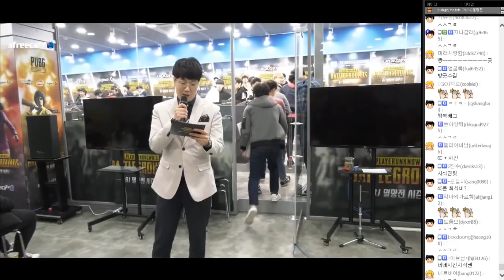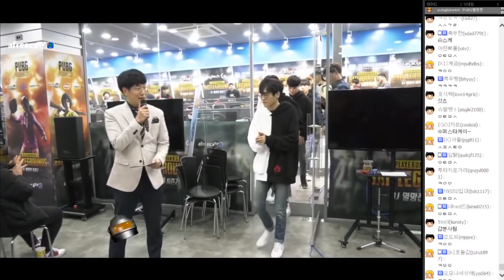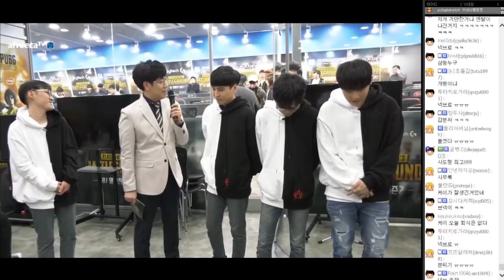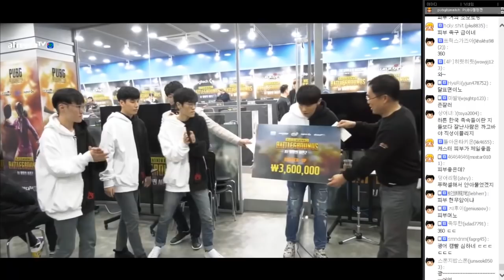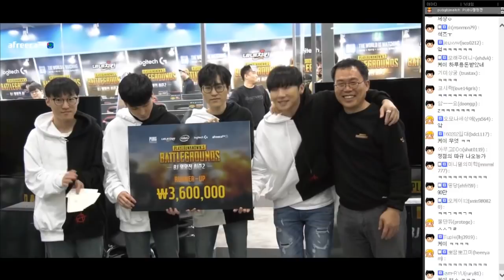[케이TV][멸망전]배그BJ멸망전 슈퍼스타K팀 준우승!! (feat.벤츠,다이브,브레이크넥,박상현,서수길)[18.03.04]